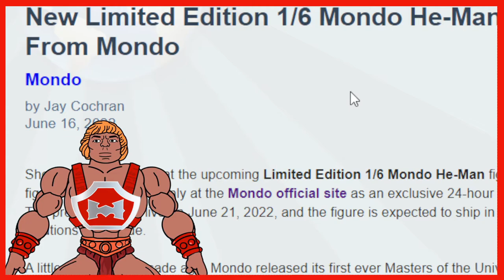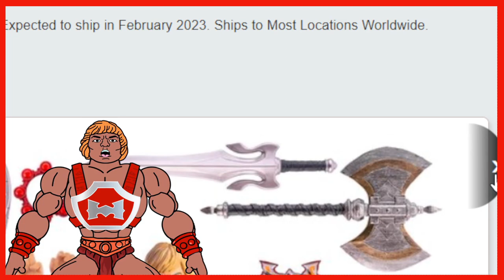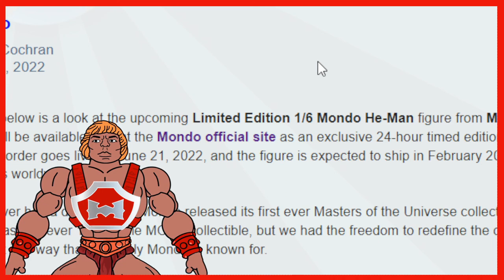Masters Of The Universe Limited Edition 1/6 He-Man Figure From Mondo !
Geek News on MOTU He-Man Mondo Toys